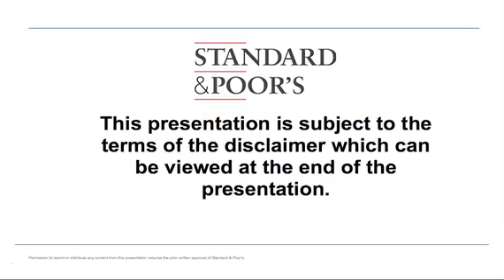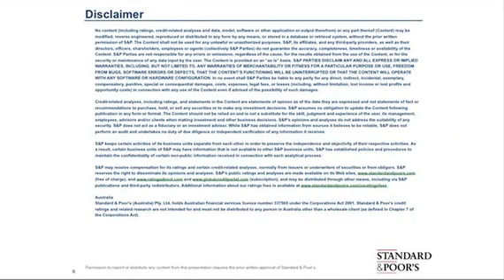Asia-Pacific's Major 40 Banks: China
China's banking sector has been in the spotlight recently, with concerns being raised over the increasing pressure the banks could face regarding profitability and asset quality. The key risks to the sector include lending to local government financing vehicles and exposures to property developers. In this CreditMatters TV segment, Standard & Poor's Managing Director Ryan Tsang examines the Chinese banking system and provides insight into the sector's strengths, risks, and challenges.